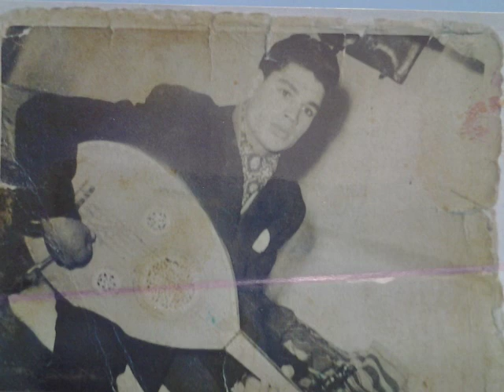חראק דינאר 2.דוד נידם דיסק א David Nidam a disc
חראק דינאר 2.דוד נידם דיסק א  David Nidam a disc שייח מואיזו Cheikh Mwijo